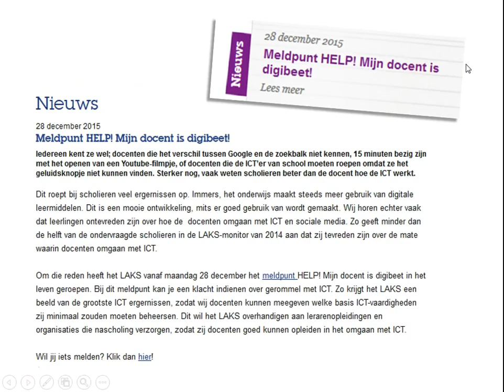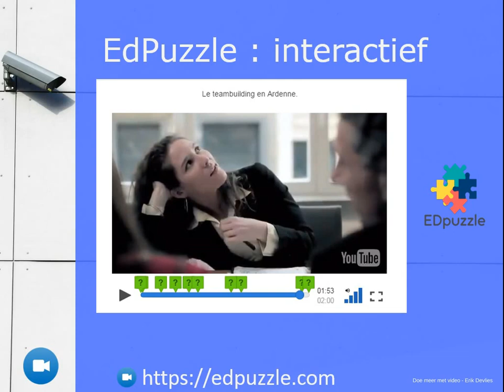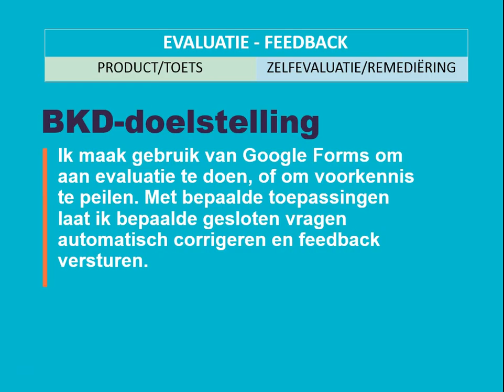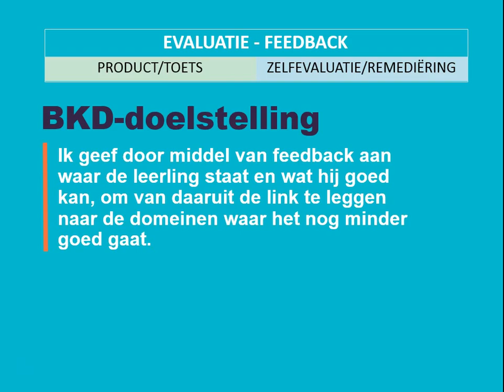presentatie ICT en diff